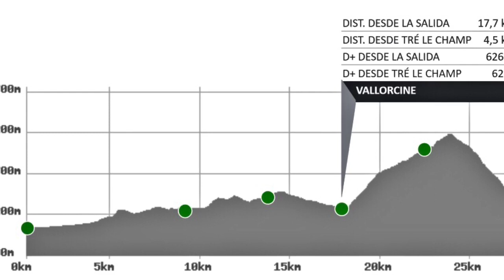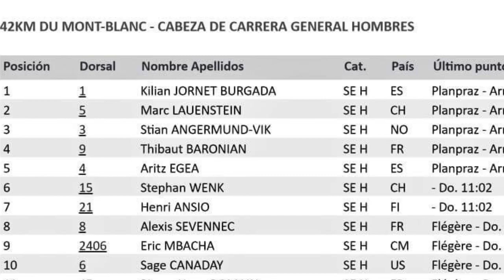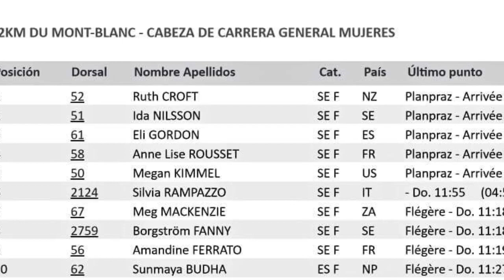Marathon Mont Blanc 2018: Kilian campeón, Eli Gordon bronce, Aritz Egea Quinto.